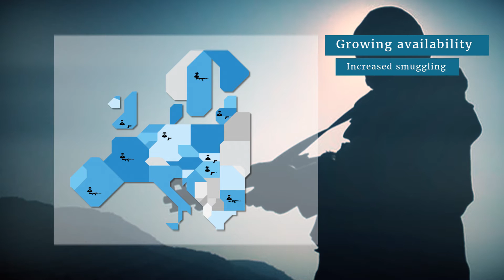How do terrorists obtain firearms in Europe?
Project SAFTE - Studying the Acquisition of Firearms by Terrorists in Europe